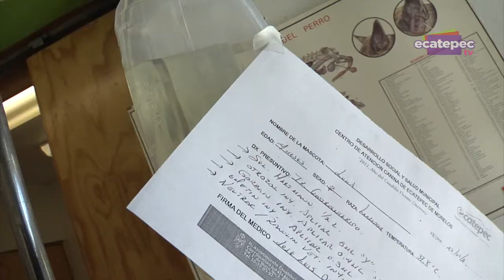Disminuye población canina en Ecatepec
En Ecatepec hay 150 mil perros menos con respecto a 2005 como resultado de las campañas de esterilización que el gobierno municipal realiza de manera permanente a través del Centro de Control Canino, informó el alcalde Indalecio Ríos Velázquez, durante un foro con motivo del Día Mundial de la Rabia en la Universidad Estatal del Valle de Ecatepec (UNEVE).